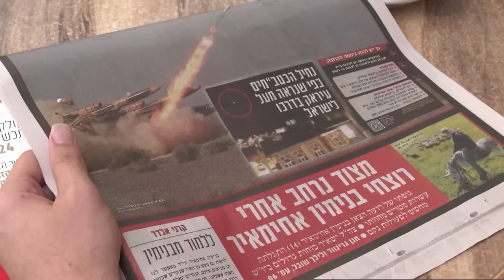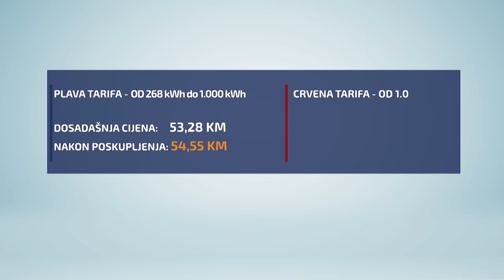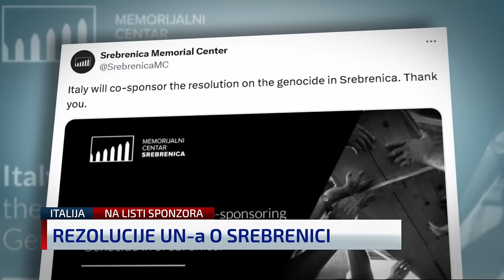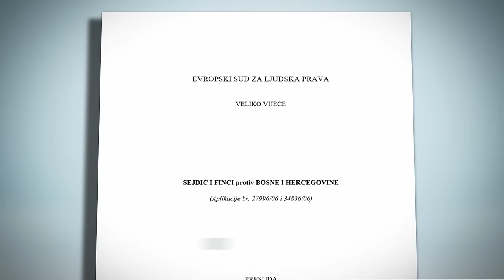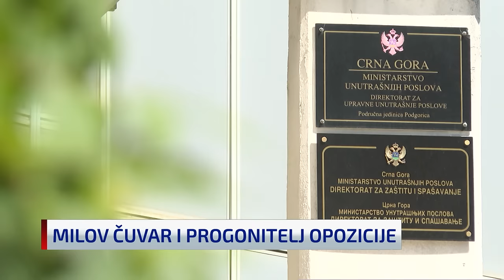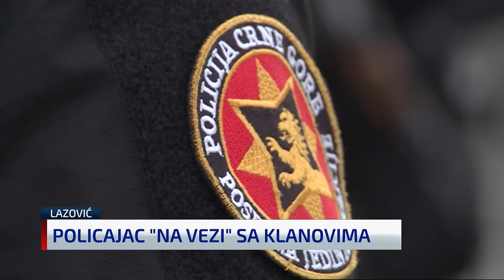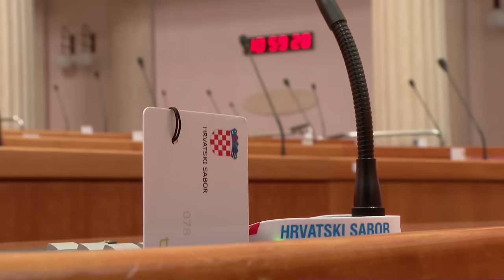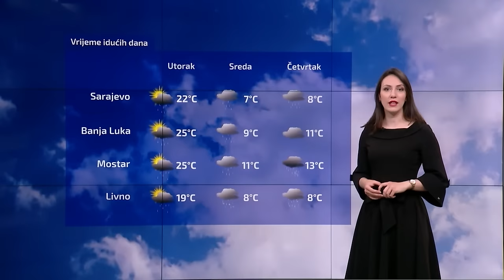Dnevnik u 19 / Sarajevo / 14.04.2024.